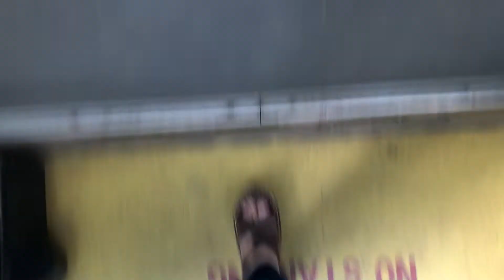HOW I TRAVEL TO LOCAL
Hello guys hope you’re doing well thank you so much for watching this video i hope you guys have enjoyed the video don’t forget to like subscribe share and do comments also thank you so much for your love and support keep supporting me once again thank you so much